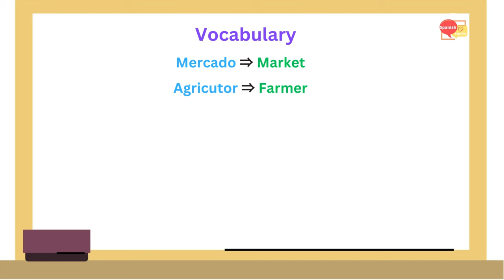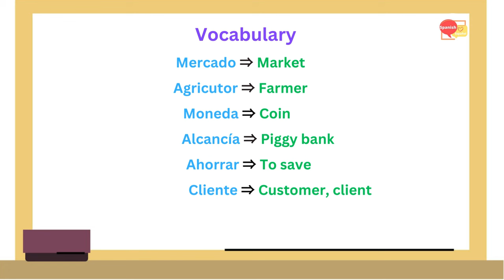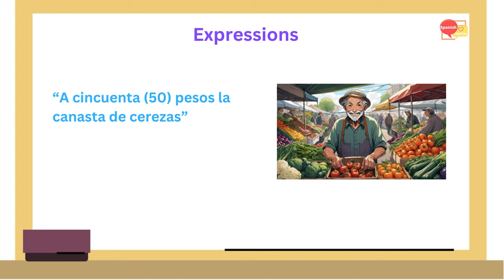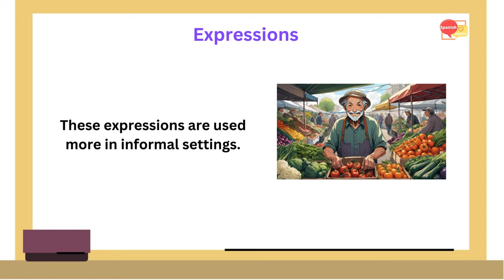Understand and improve Spanish with a Simple Story | A day at the farmer’s market | A ⇒ B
Listen and Learn Spanish through a story for high beginners and lower intermediate. We will listen to a day at the farmer’s market. This story comes with English translation, and useful daily life vocabulary that will help you to speak and understand Spanish naturally, effortlessly, and as a native.

The story uses comprehensible input. It is a bilingual story for beginners and comes with Spanish and English subtitles so you can listen and read simultaneously. You will improve your listening and learn to communicate as a native speaker.

With this format, you can learn Spanish while sleeping, commuting, walking, or doing household chores.

Listen to each story, learn new useful words, and get better at the Spanish language!

I hope you enjoy the story and Happy Spanish learning!

Timestamps:
0:00 Intro
0:43 Story in Spanish with Spanish and English subtitles
5:13 Story in Spanish only with Spanish subtitles
9:47 Vocabulary and Cognates
12:19 Story in Spanish only without subtitles
16:51 Comprehension questions
17:20 Conclusion